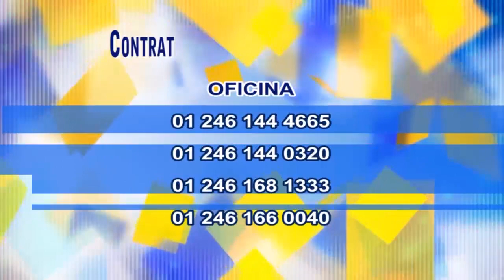Sonora Tropicana en vivo "El chuponcito"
Contrataciones a los teléfonos:
*Sonora Tropicana en un evento particular